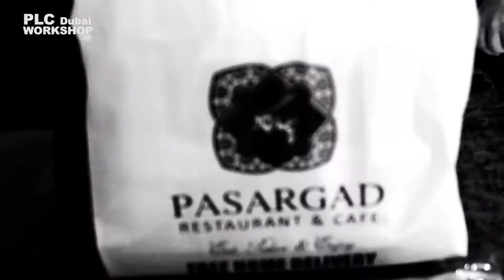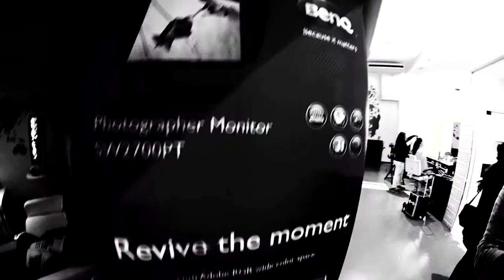PLC Workshop in Dubai with BenQ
How awesome it was!
Thank you to all alumni of PLC Workshop in Dubai for great days we spent together learning, creating and sharing knowledge and experience within photography, light and creativity.
Deepest thanks goes to BenQ Middle East for showing their support and care to beginning photographers, for generous gifts and amazing monitors we were able to work with, created specifically for photographers, BENQ SW2700PT. Thanks to this monitors we were able to see true colors of our creations during the workshop.